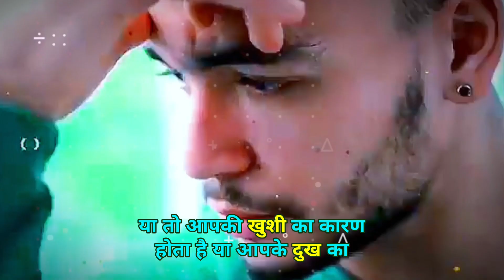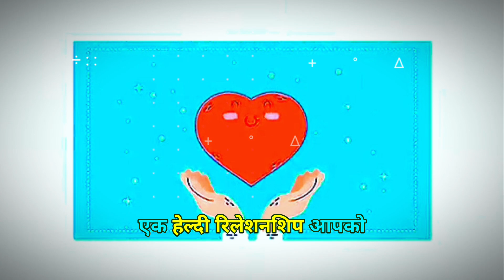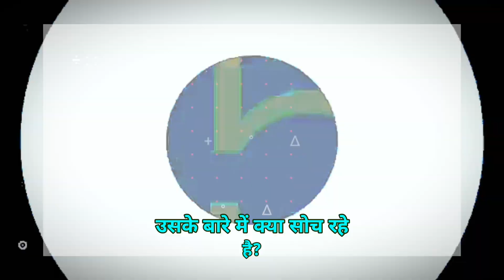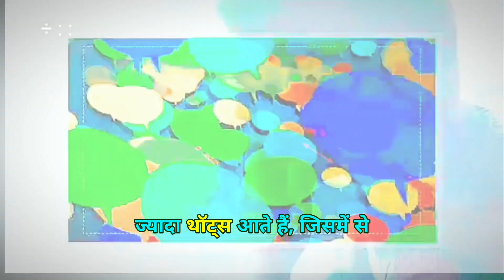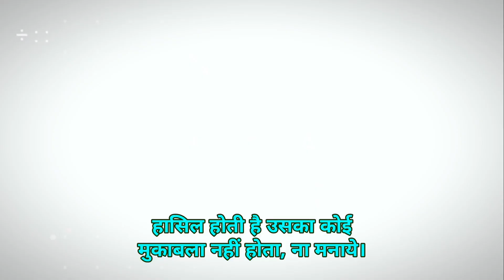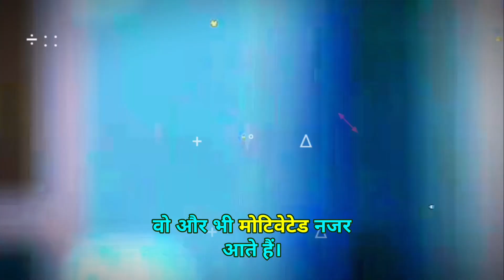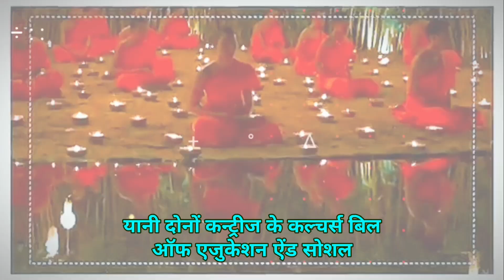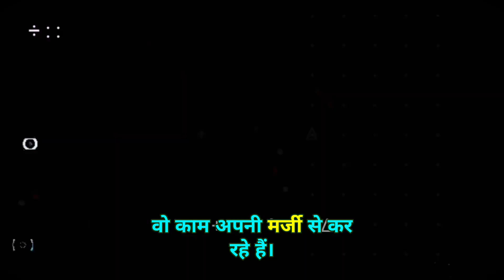21 चौंकाने वाला PHYCHOLOGICAL FACTS -THAT WILL MAKE YOUR LIFE EASY.😱